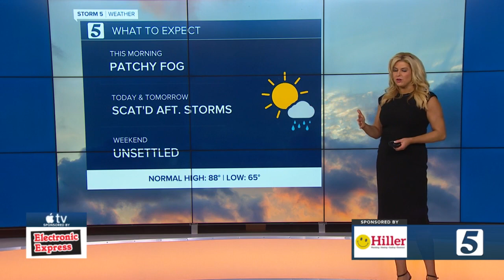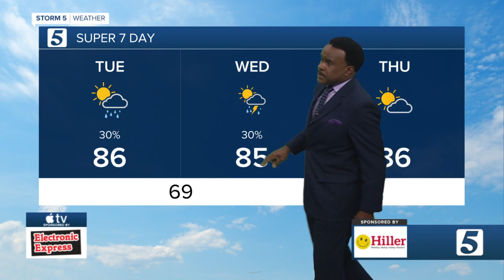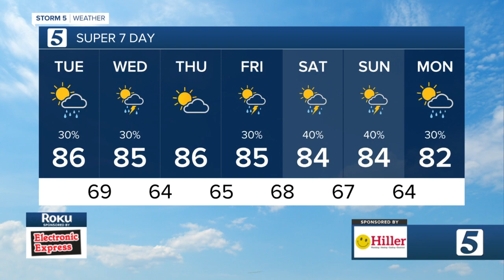Nikki-Dee and Lelan's early morning forecast: Tuesday, September 6, 2022